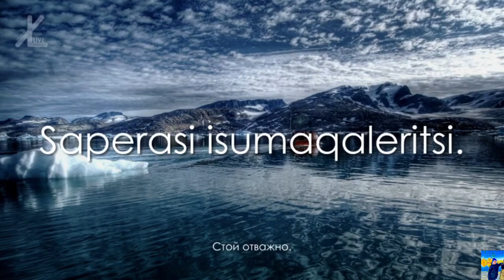Национальный гимн Гренландия🇬🇱